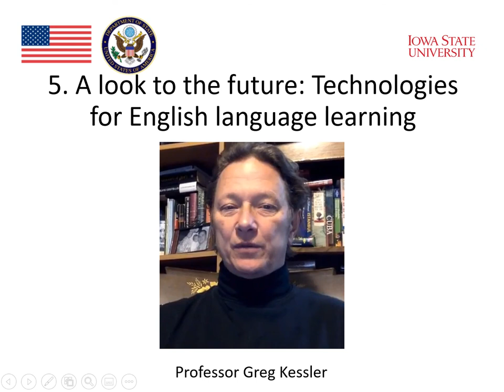MOOC Module 5 Technology Integration 6